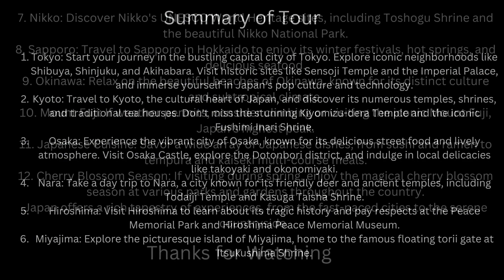Japan Travel Guide 2023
Welcome to Japan, a country that seamlessly blends tradition with modernity, offering a unique and captivating travel experience. As you plan your trip to Japan in 2023, here's a comprehensive travel guide to help you make the most of your visit:
1. Tokyo: Iconic neighborhoods like Shibuya, Shinjuku, and Akihabara. Visit historic sites like Sensoji Temple and the Imperial Palace, and immerse yourself in Japan's pop culture and technology.
2. Kyoto: Travel to Kyoto, the cultural heart of Japan, and discover its numerous temples.
3. Osaka: Osaka, known for its delicious street food and lively atmosphere. Visit Osaka Castle, explore the Dotonbori district, and indulge in local delicacies like takoyaki and okonomiyaki.
4. Nara: Take a day trip to Nara, a city known for its friendly deer and ancient temples, including Todaiji Temple and Kasuga Taisha Shrine.
5. Hiroshima: Visit Hiroshima to learn about its tragic history and pay respects at the Peace Memorial Park and Hiroshima Peace Memorial Museum.
6. Miyajima: Explore the picturesque island of Miyajima, home to the famous floating torii gate at Itsukushima Shrine.
7. Sapporo: Travel to Sapporo in Hokkaido to enjoy its winter festivals, hot springs, and delicious seafood.
8. Okinawa: Relax on the beautiful beaches of Okinawa, known for its distinct culture and subtropical climate.
9. Mount Fuji: If weather permits, consider climbing or visiting the iconic Mount Fuji, Japan's highest peak.
10. Japanese Cuisine: Savor a wide array of Japanese dishes, from sushi and ramen to tempura and kaiseki multi-course meals.
11. Cherry Blossom Season: If visiting during spring, enjoy the magical cherry blossom season at various parks and gardens throughout the country.
So let’s Happy travels in Japan !